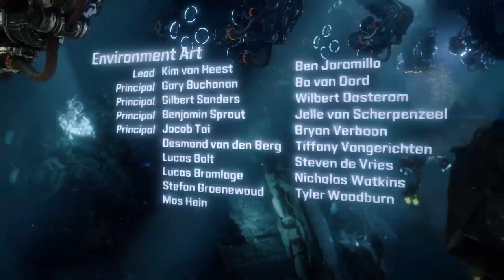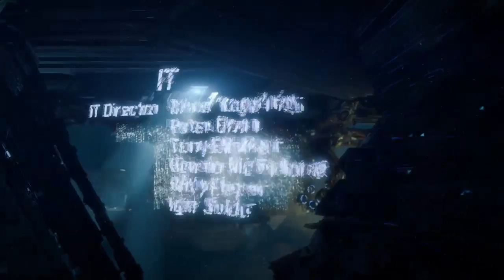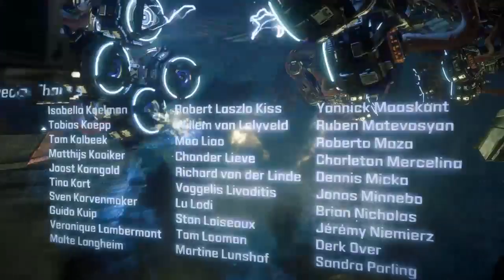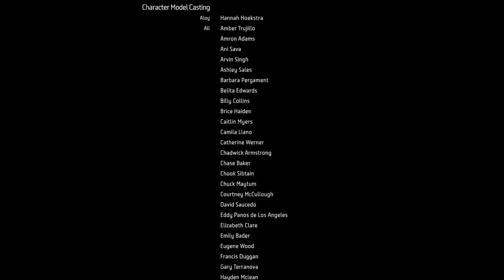Hobble's PS4 Playtime: Horizon Zero Dawn 15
This is the last Dawn. Unless you'd like to watch me finish up the loose ends and unfinished hunting quests. This is the last Dawn on our Horizon -- Watch live